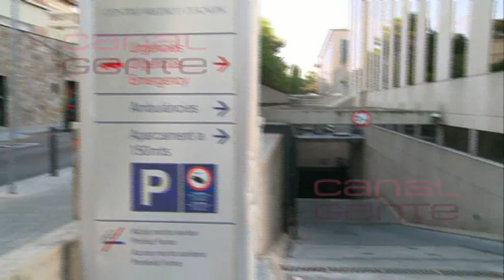Shakira y Piqué ya están en casa con Milan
El domingo en torno a las tres de la tarde Shakira y Gerard Piqué abandonaban la clinica Teknon en Barcelona, donde Shakira dió a luz el pasado martes a Milan Piqué Mebarak. Los abuelos paternos, Montserrat Bernabeu y Joan Piqué, y los maternos, William Mebarak y Nidia Ripoll, acudieron al domicilio de la pareja para celebrar la llegada del pequeño.